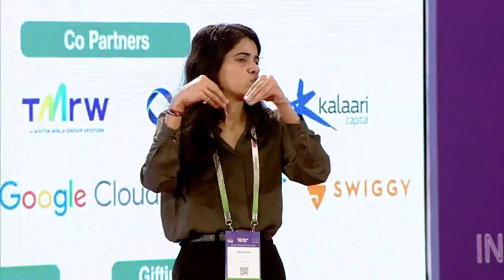India Internet Day 2024 - AI in Action – Real-World User Studies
AI in Action – Real-World User Studies
  • Amlesh Sinha - VP, Engineering, MakeMyTrip
  • Omkar Pandharkame - Chief Evangelist & Strategy Officer, Supervity.AI
  • Saurabh Arora - Founder & CEO, University Living
  • Shayak Mazumder - CEO & CTO, Adya
  • Rajat Garg - Co-Founder - myUpchar & Charter Member - TiE Delhi-NCR (Chair)